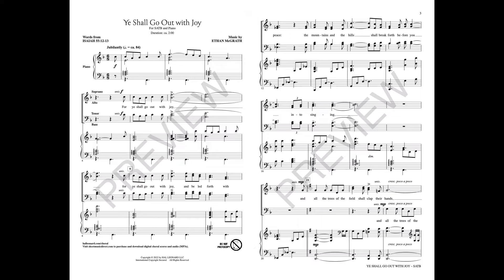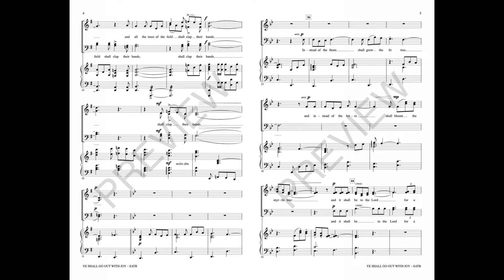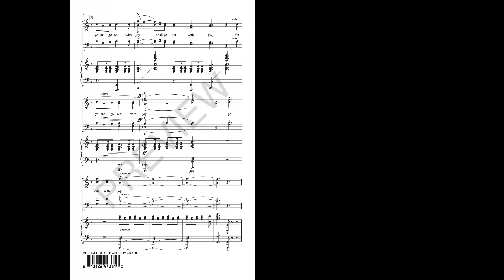YE SHALL GO OUT WITH JOY (SATB Choir) - Ethan McGrath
This brief yet powerful anthem takes a famous scripture and lifts it with artistic hands. Leaping melodic gestures capture the energy of the text and encourage the spirit of the piece, while a progressive accompaniment lends character and a contemporary classic touch. Rhythmic, yet not without expressive moments, this anthem brings something special to the end of any worship gathering. Superb!